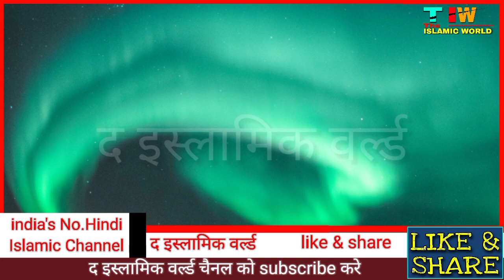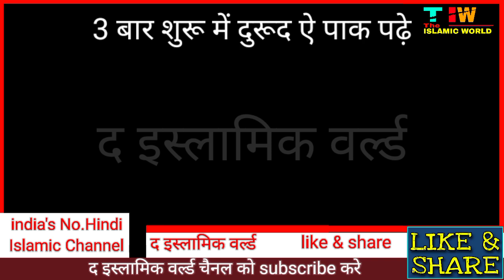3rd रमज़ान का वज़ीफा | 11 baar ye dua badh lo | har kaam me kamyabi milegi | jo mangoge wo milega